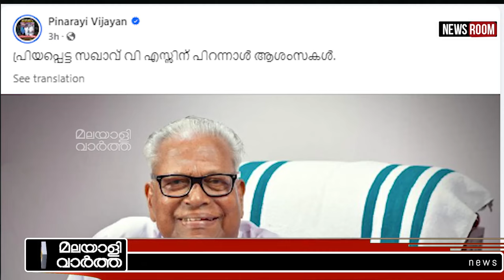V. S. Achuthanandan എം വി ഗോവിന്ദൻ വി എസിന്റെ വീട്ടിൽ